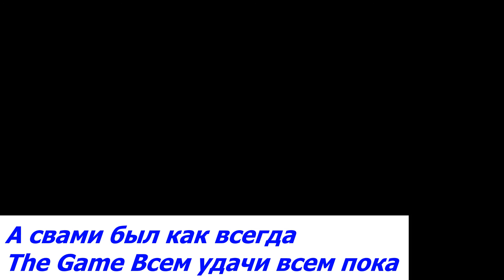Топ лучших игр на пк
Это мой новый топ лучших игр